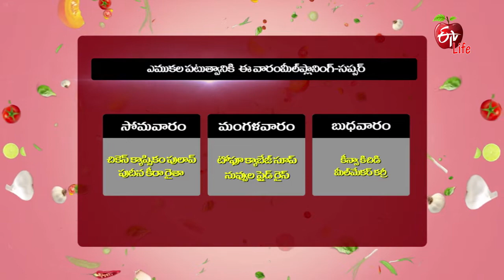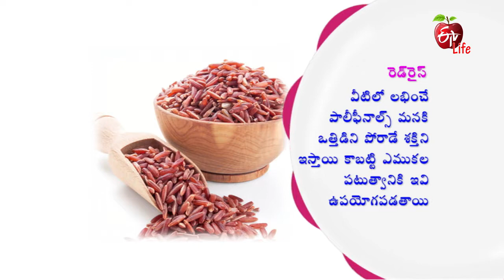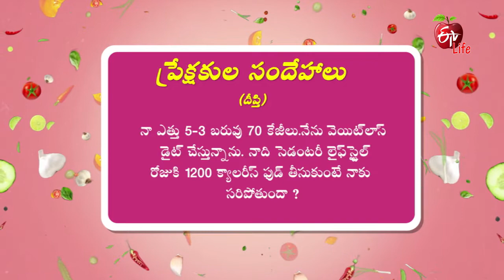Amrutham | Fitness DietMeal Planning for Bone Strengthening Diet | 10th February 2022 | Full Episode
గార్లిక్ రెడ్ రైస్ & స్పినాచ్ శక్షుకా

In the edition of Fitness Diet, the nutritionist demonstrates the recipes of Garlic Red Rice and Spinach Shakshuka for bone strengthening.